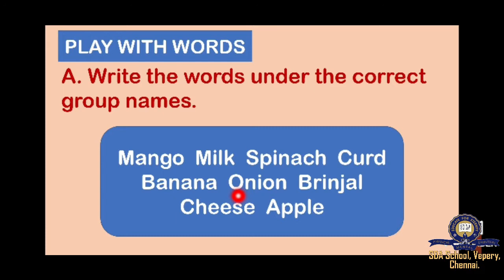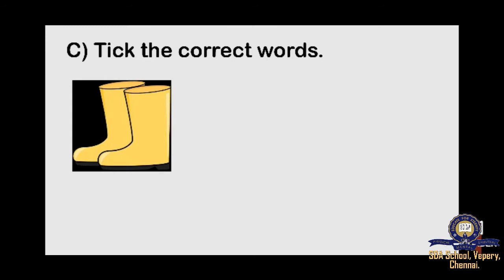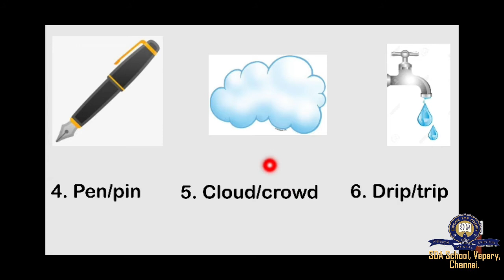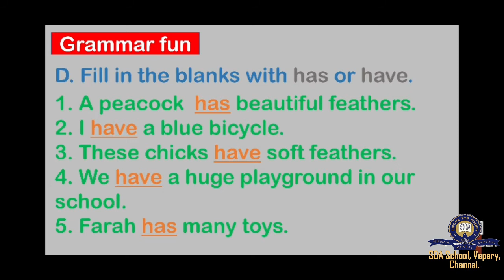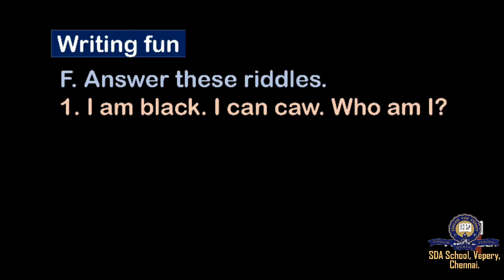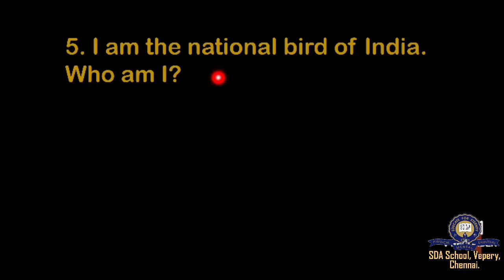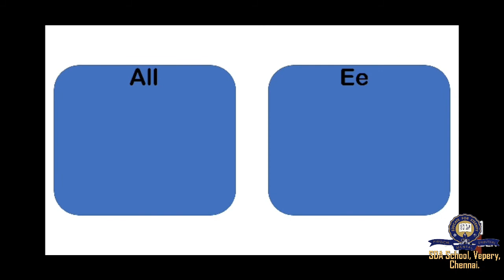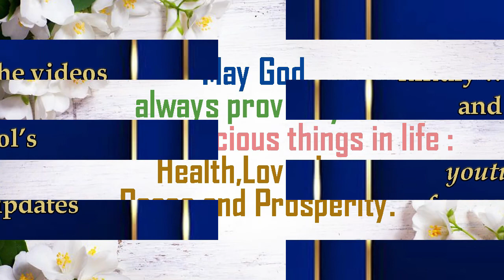Class 1/ICSE/English/Ln 5/Grammar/Session 16